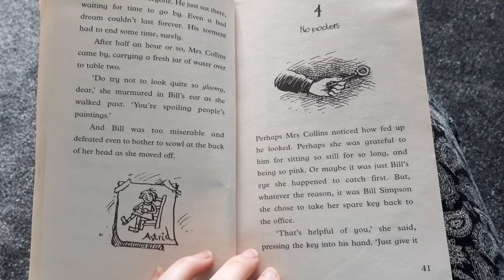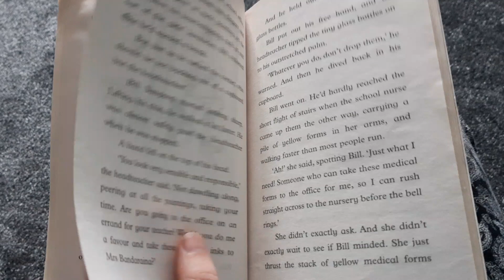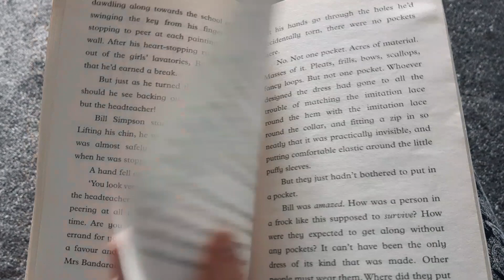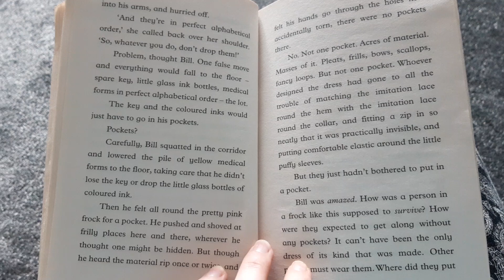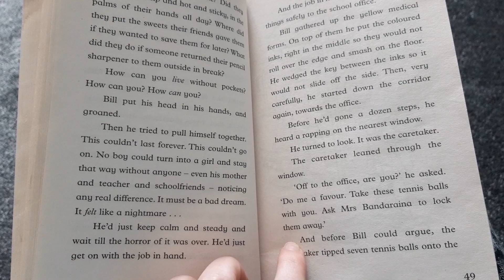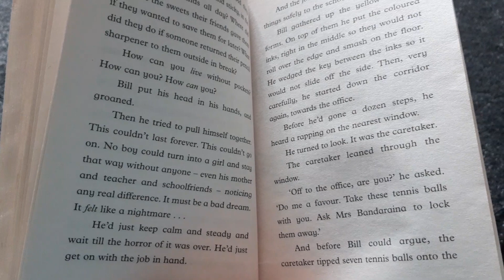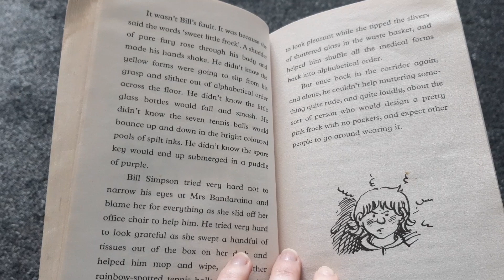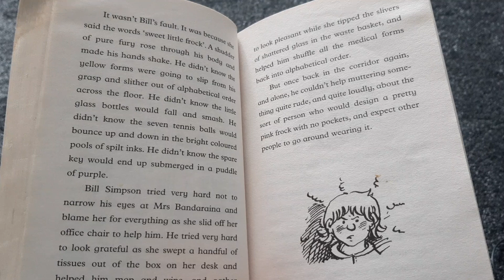Bill's New Frock- Chapter 4